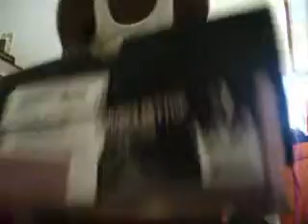Magenta Supra Skytops Unboxing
Supra Skytops Unboxing